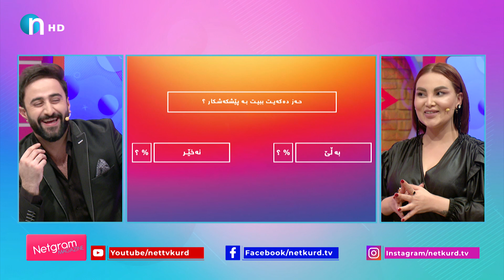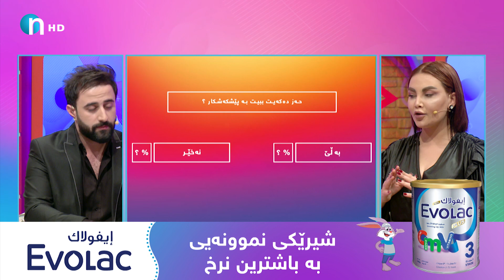بۆ مەرگ‌وچاو لەدەستدانی باوکی گریاو یادگارییە شیرین‌و تاڵەکانی گێڕایەوە.. لەنیا عەبدوڵا لەنێتگرام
باسی ئەو ساتەی کرد کە پرچی خۆی بڕی و هۆکاری وازهێنانی لەکەناڵەکەی
Tawawy programakay Lanya Abdula